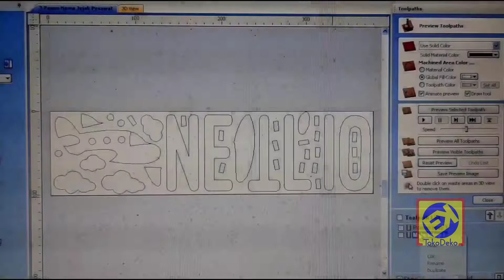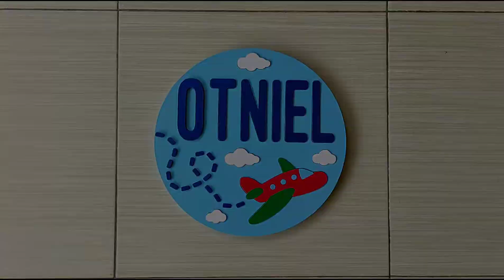Proses Pembuatan / Produksi Dekorasi Kamar Papan Nama Anak Gambar Jejak Pesawat (Otniel) Bahan PVC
Proses Pembuatan / Produksi Dekorasi Kamar Papan Nama Anak Gambar Jejak Pesawat (Otniel)

Hiasan dinding dari TokoDeko selain akan membuat dinding Rumah, Cafe, Restoran dan Kantor tampak lebih Islami, mewah dan berkelas, dan juga akan membuat aktivitas kita akan lebih bermakna, termotivasi dan juga sebagai bahan edukasi.

Bahan : PVC Foam Board
Ukuran : 28x28 cm
Cara Pasang : Gantungan Pigura (Paku)
Pewarnaan : Cat Semprot

Proses Pembuatan 2-5 Hari Kerja

Bahan yang digunakan adalah Premium PVC foam Board dengan tebal 9 mm, PVC adalah pengganti dari MDF dan Triplek yang LEBIH BAIK karena tahan terhadap cuaca, tahan air, tahan rayap, ramah lingkungan dan mudah perawatan.

Custom ukuran, desain dan warna silahkan Hubungi Kami terlebih dahulu di nomow WhatsApp

^^ Sebelum dikirim akan dicek terlebih dahulu.
^^ Packing seaman mungkin, bubble wrap 2 lapis - dus - bubble wrap.
^^ Kerusakan ketika proses pengiriman, silahkan chat untuk penyelesaian.

Terima Kasih..